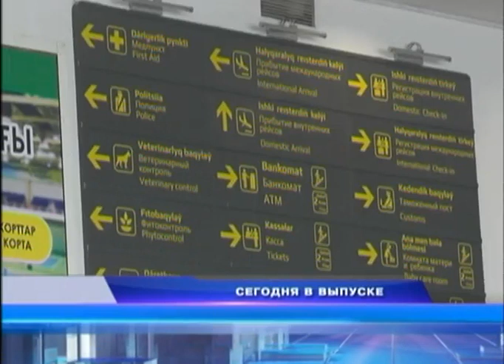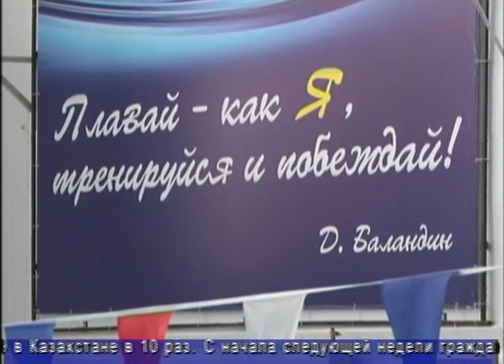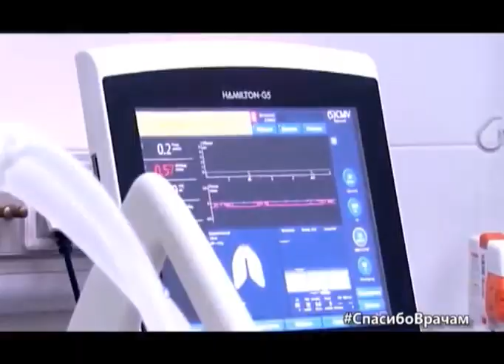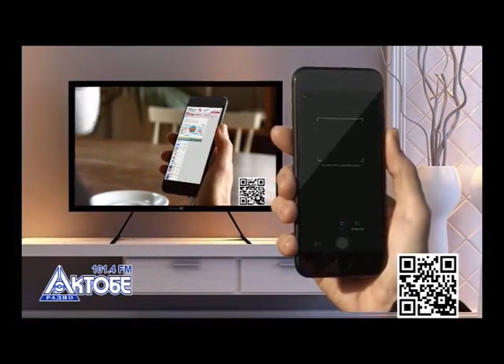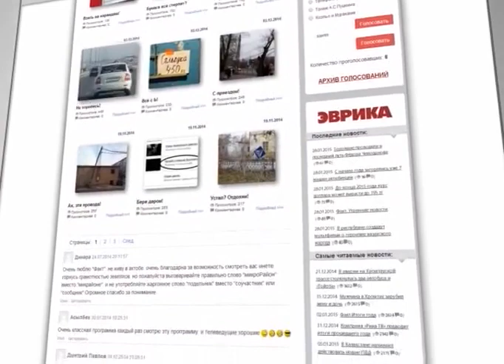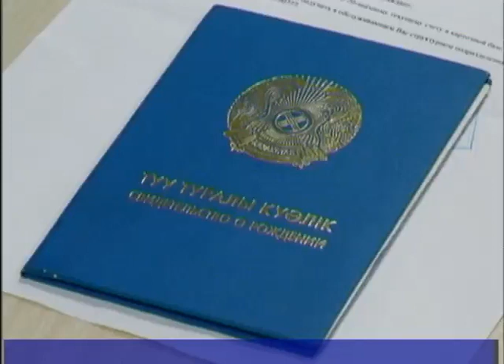Факт (Рика ТВ) от 27 августа 2020 года